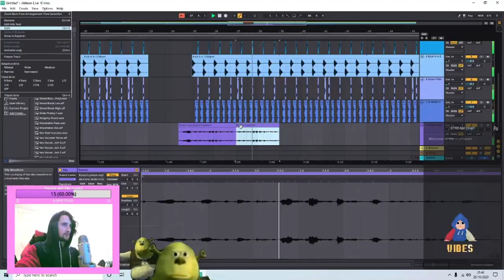This is the streamas submission for the streamer known as B00MCAKE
my submission to the 2022 streamas competition with kkatamina and valkrae, I've never really done a streamer competition, it seemed cool I'm looking forward to it!